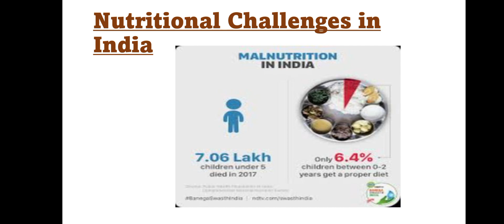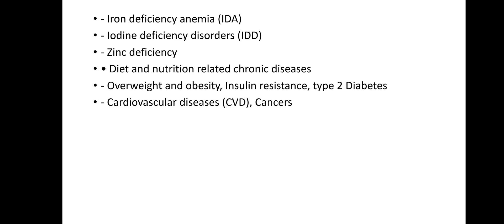NUTRITIONAL CHALLENGES IN INDIA-Homescience#psc cdpo exam 2020